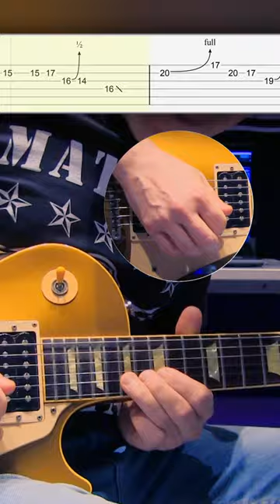Tasty PETER GREEN style SOLO with TABS / DBL 271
Here is the second part of my solo on Need Your Love So Bad (Peter Green version). The first part is DBL 270 and you can find it at THESE LINKS:

These licks use notes from both the Pentatonic major and minor in the key of A.